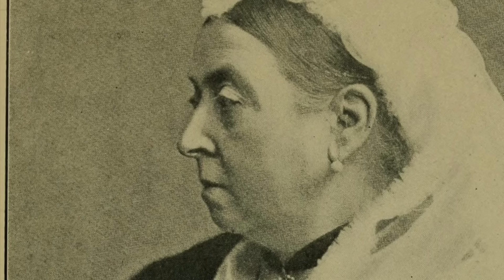Queen Victoria's HORRIFIC Death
Inside her bedchamber in Osborne House, her favourite residence, on the 22nd January 1901 at the age of 81, Queen Victoria was gravely ill. She was a Queen who had been on the throne for a huge amount of time, and the impending death of Victoria was a big problem for the nation that she had reigned over. It was such a long time since a monarch had died that the precedent and ettiequte of a state funeral had also died out, and not one person in the country had any experience in dealing with this sort of event. But inside of her bedroom, the Queen who had ruled for 63 years was slipping away surrounded by her family. She was a woman who was not very well, and she was also a Queen who had suffered with depression and great grief and upset for years following the death of her husband Prince Albert. But what happened in Queen Victoria’s final moments?